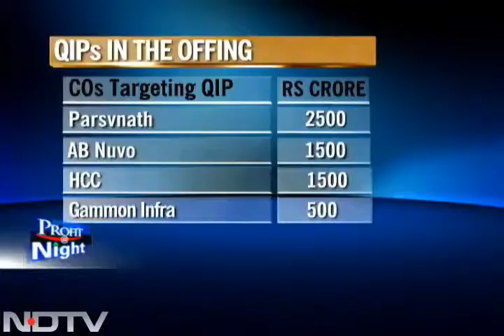Sebi clamps down on MF QIPs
QIP is the favoured fund raising option for corporates today. However, circular cash flows between some mutual funds and corporates have caught the attention of the Sebi.